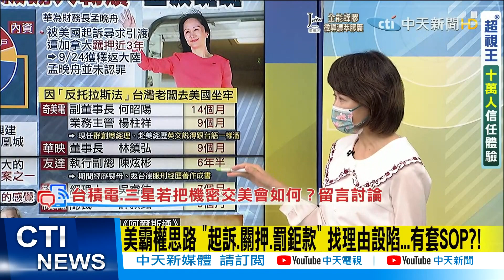【每日必看】王美花"企業對資訊揭露會有考量" 江啟臣批無情無義@中天新聞CtiNews 20210930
歌名: Sunspots
作者: Jeremy Blake
類型: Dance & Electronic
氣氛: Happy Music